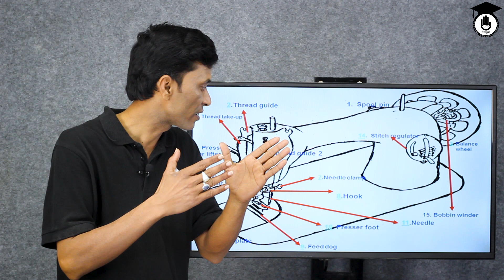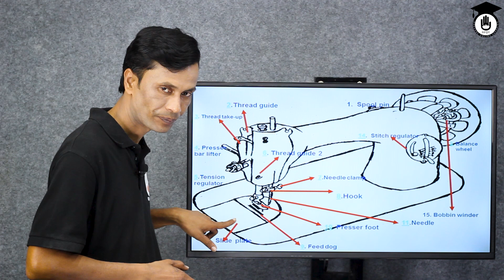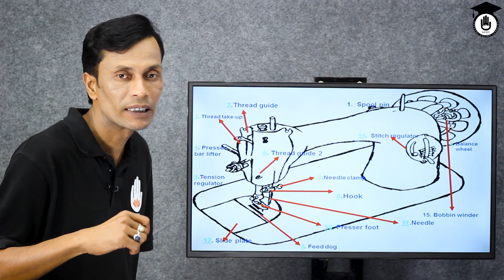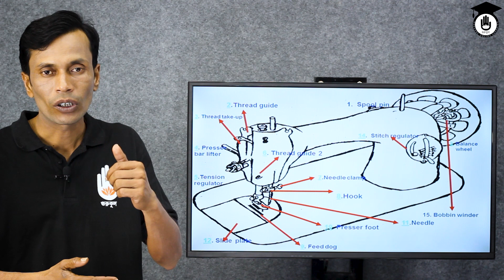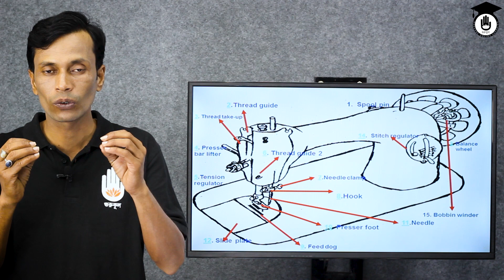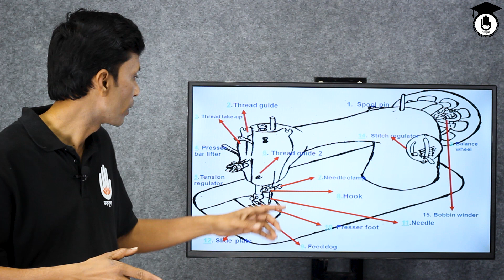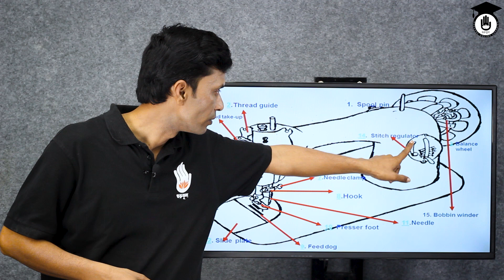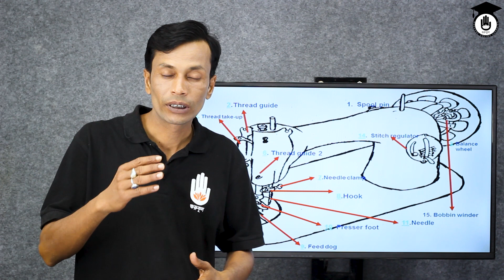Clothing 2 (1962), Chapter 2 - সেলাই মেশিনের বিভিন্ন অংশের কাজ আলোচনা | গুরুকুল টেক্সটাইল প্রকৌশল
টাইটেলঃ সেলাই মেশিনের বিভিন্ন অংশের কাজ আলোচনা
বিষয়ঃ ক্লোদিং-২

"সেলাই মেশিনের বিভিন্ন অংশের কাজ আলোচনা" আজকের ক্লাসের আলোচনার বিষয়। "সেলাই মেশিনের বিভিন্ন অংশের কাজ আলোচনা" ক্লাসটি বাংলাদেশ কারিগরি শিক্ষা বোর্ডের, ভোকেশনাল শিক্ষার,ক্লোদিং-২ (১৯৬২)।

"সেলাই মেশিনের বিভিন্ন অংশের কাজ আলোচনা" নিয়ে আলোচনা নিয়ে আলোচনা ক্লাসটি নিয়েছেন মিজানুর রহমান।